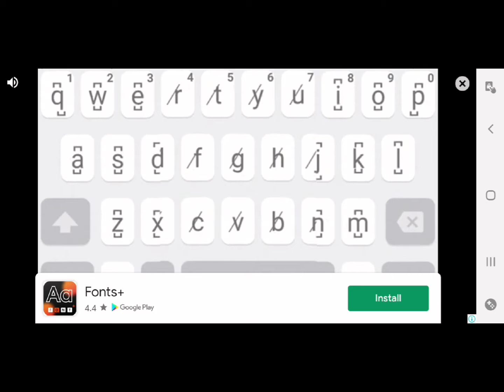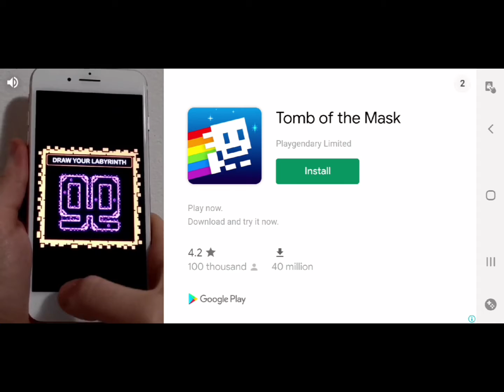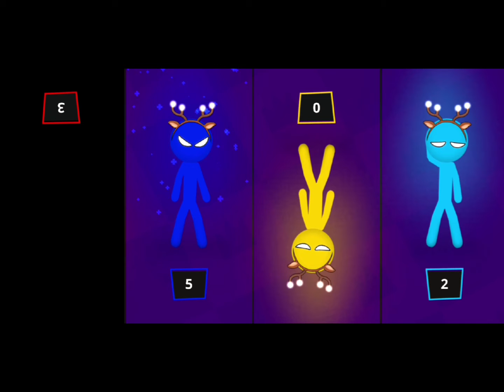Jom bersuka-ria untuk bermain bersama Airis dan Arissa (stikman party)